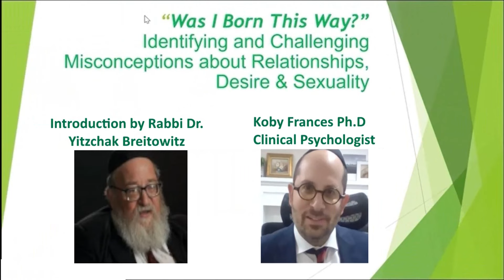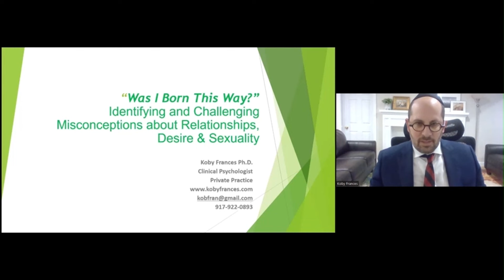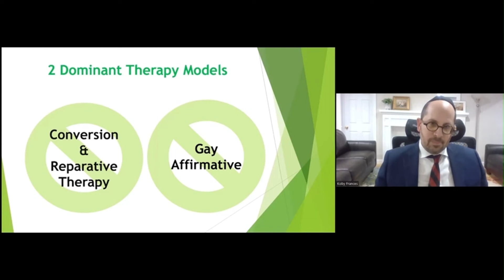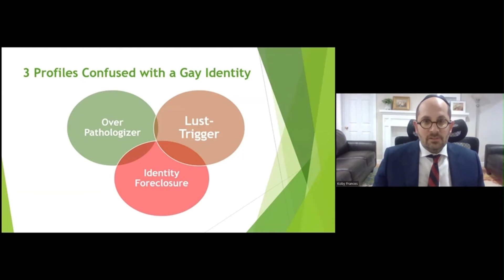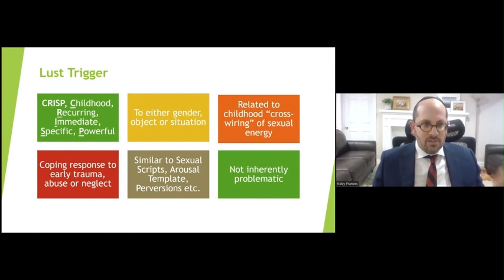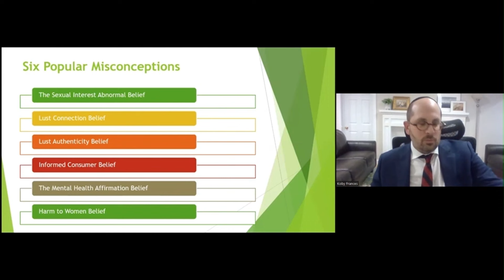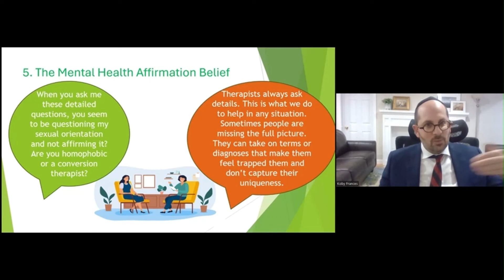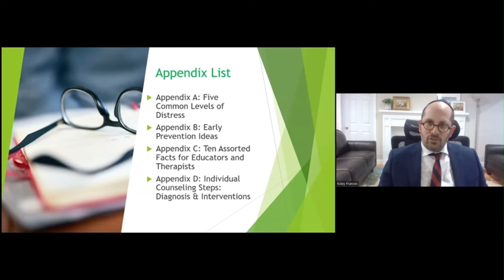Jewish Family: Identifying and Challenging Misconceptions about Relationships, Desire and Sexuality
Jewish Family Forever presents Was I born this way? "Identifying and Challenging Misconceptions about Relationships, Desire and Sexuality" Introduction by Rabbi Dr. Yitzchak Breitowitz, presented by Koby Frances, Ph.D. Licensed Psychologist

If you or a loved-one are struggling with questions or confusion around same-sex attraction or identity, or if you are a Rabbi, institution or parent who is seeking a professional and Torah-informed perspective, Dr. Koby Frances is a seasoned psychologist in private practice who is an expert on understanding and working with these issues.

Additional materials:

Mayer, Lawrence. McHugh, Paul. "Sexuality and Gender: Findings from the Biological, Psychological, and Social Sciences". The New Atlantis. (2016) (Comprehensive study showing how the idea that people are “born this way” — is not supported by scientific evidence.)

Frances, K. (2024) Understanding Barriers to Heterosexual Attraction and Romantic Interest. Publication efforts in process.

Frances, K. (2024) Lust Triggers: A Culturally-Sensitive Conceptualization for Unwanted Same-Sex Compulsions in Orthodox Jewish Men. Publication efforts in process.

Frances, K. (2024) Sexual Orientation and the Myth of Immutability. Publication Pending.

Frances, K. (2024) Why Are So Many Observant Jews Coming Out as Gay? Publication Pending.

You, Me We, A Jewish Teenager’s Guide to Identity and Belonging, booklet by Michael Milgraum – an excellent and timely resource that every parent and teacher of high school kids should purchase ASAP!

Action We Can Take - Now:

First, we can teach our children and communities – proactively – accurate facts about sexuality, relationships and identity to inoculate them against the powerful and pervasive messaging of secular culture. This does not entail an overhaul of our educational system, but just some simple ways to gently integrate Torah-compatible and scientific facts into our curriculum. For guidance on how to teach kids, teens and young adults, please do not hesitate to reach out to Dr. Koby Frances,

Second, we can work tirelessly to help young people arrive at a more accurate and empowering understanding of themselves. We cannot accept the trapping and victim-enabling “inherently gay” when modern psychology gives us so many more ways of helping people live in accordance with their own Jewish values and life goals.

Third, we can maintain our unshakable belief in Hashem’s blueprint for the world He created and for human being’s natural capacity for heterosexual marriage, sexual fulfillment and the creation of Jewish children, even for those who have developed other types of involuntary arousal reactions from a young age. For more information on the clear compatibility between Torah values and the scientific evidence, please do not hesitate to teach out to Dr. Koby Frances,